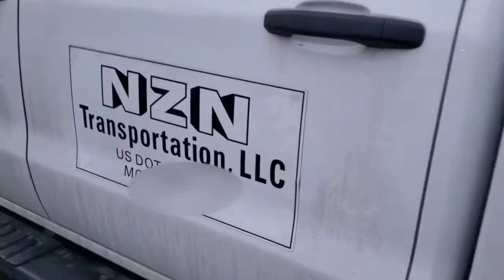VLOG: Day In A Car Haulers Life| Family Business Auto Transport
In today’s vlog, I’m going to spend the day as a Car Hauler! Listen,, chileee they wore me completely out! This is my longest vlog to date, but it was definitely fun.
This is a long day of hard work & dedication as I to learn the family business.

 Watch and enjoy and don’t forget to turn on your notifications!

|LINK TO PRODUCTS USED/MENTIONED|:

Heyyy!. On my channel, you will find Vlogs!. I love capturing and sharing my experiences with you.